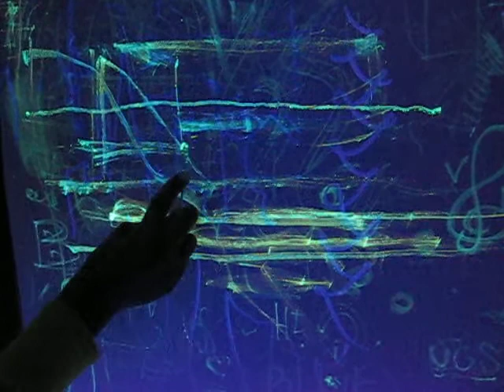Renee Nelly Pean painting on Yupo